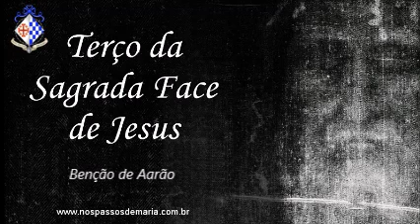Terço da Sagrada Face de Jesus Revelada Milagrosamente no Santo Sudário – 24/06/2023